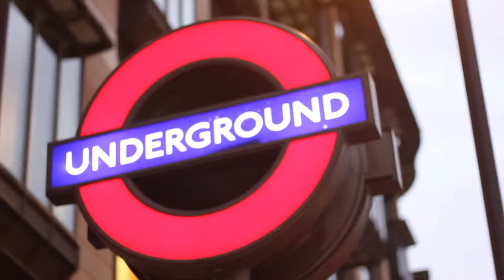London, United Kingdom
Here is my vlog from London, the heart of the world. Enjoy this video and share your feelings !

Inside Out edition.